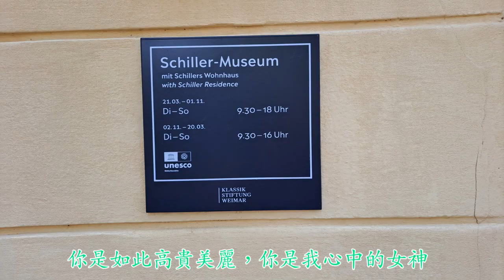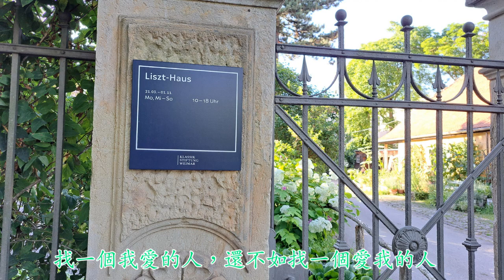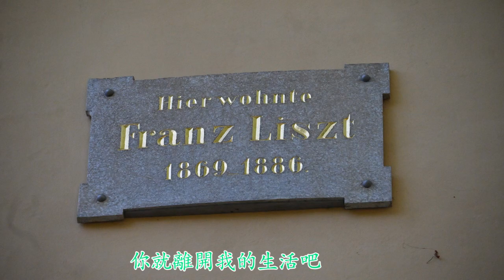現代中年維特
詞曲：林霧，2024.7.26，收錄於「德國2024德意志之東」專輯，威瑪
走在簡單美麗街道上，見你在窗台整理盆栽，你是如此高貴美麗，你是我心中的女神。我鼓起勇氣向你表白，不在意別人怎麼看，你卻對我不理不睬，或許不懂我一片真心。聽說你已訂婚了，不知道他哪裡好，我應遵循社會的規範，還是背叛傳統的道德？人生價值只為美麗嗎？這個世界還有色彩嗎？那我只好默默離開，遠離這沒有愛情的小鎮。我到世界各地去旅行，忙碌之中想要忘了你，我試圖走進上流社會，學習當個成功人士；社會規律浮誇又虛偽，我被綁得喘不過氣，而我始終無法忘記你，所以我回來了。你掉頭關上窗戶，還是拒絕我，不敢逾越道德無形的紅線，不過我不會想不開，我的下個永遠會更好。找一個我愛的人，還不如找一個愛我的人，我只是想要告訴你，你就離開我的生活吧。

㊣語譯
維特：「少年維特的煩惱」是歌德的代表作之一，而歌德是最偉大的德國人之一。講述了一個年輕人維特因愛生恨，最終走向悲劇的故事。

㊣歌曲賞析
創作動機跟浮士德一樣。為了蹭高級，買了這本書來看，無聊到看不完，看了電影，看到睡著，後來就是簡單地看摘要，了解內容，我的文學素養就只有這樣，但是我把過程和結尾改一改。作曲部分，通常歌曲都是16小節、24小節等，有些敘事的歌曲採用了彈唱詞，但是我不喜歡。所以就用吉他敘述，不斷地衍生出新的旋律，當作在講故事。分成四段16小節，各段能獨立也能結合。